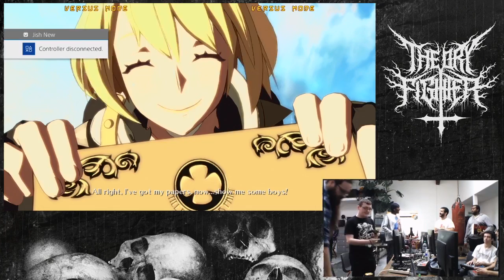London Brawling - GulliestGamer (Jam) vs Wiper (Elf)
From our London Guilty Gear event.